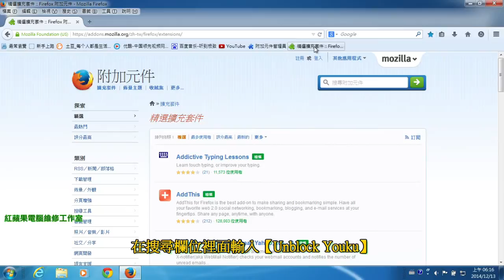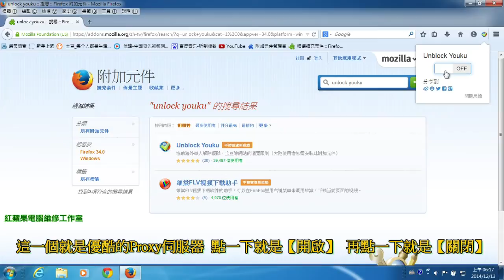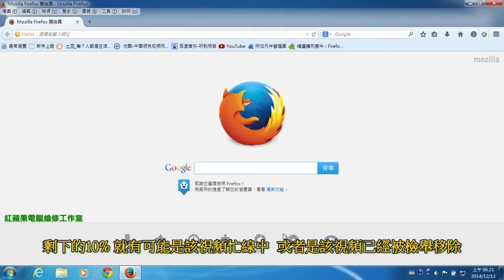2-1 Firefox 擴充套件 - 破解土豆網不能看、優酷網不能看 (字幕)- Unblock Youku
2-1 Firefox 擴充套件 - 破解土豆網不能看、優酷網不能看 (字幕)- Unblock Youku